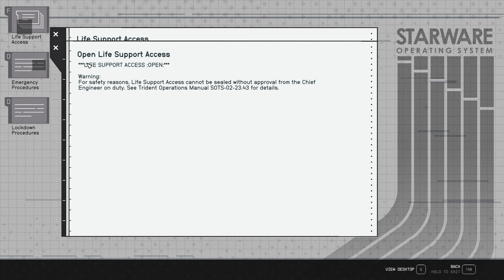13C Starfield CRIMSON FLEET BREAK THE BANK Blind Playthrough Let's Play with Ultra Settings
13C Starfield  CRIMSON FLEET BREAK THE BANK Blind Playthrough Let's Play with Ultra Settings

MODs used in this episode:

I'm using Mod Organizer 2 from thier discord page! I can't garantee Vortex will work correctly!!
Carefully follow install instructions for each mod!

BetterHUD - Enhanced Player Healthbar and Boostbar Patch - Scanner Encumbrance Display With Time Patch

NaturaLUTs - Color Graded Filter Removal and Black Level Restoration LUTs

Salutations Cosmonauts! This is a blind   Starfield playthrough. I am so excited to delve into this game. It looks to be a huge and expansive science fiction world that I'm dying to explore. I have only watched 2 videos about this game and they were both reviews and know very little else about what to expect nor what sort of play styles that I'll have to choose from.

Its been a long time since Bethesda created an entirely new game that isn't Fallout or The Elder Scrolls related. Will it be any good? I guess we'll find out first hand.

Thank  you for giving my channel a chance. I know all the big Youtubers are playing the game, so it really means a lot that you chose to watch, at least the first ep, by little-o me.

I hope you have a great time.

System Specs:
I9 1300k
4090
32gb 6000 ddr 5
2 TB ssd 4th gen